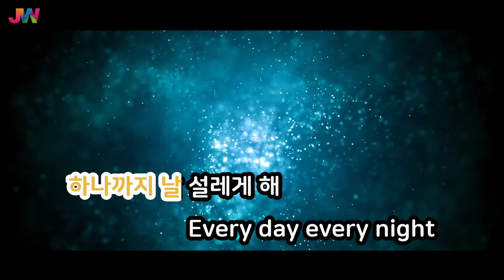[JW노래방] 너라서 고마워 (사이코지만 괜찮아 OST) / CHEEZE (치즈) / JW Karaoke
번호 - 58889
제목 - 너라서 고마워 (사이코지만 괜찮아 OST)
가수 - CHEEZE (치즈)